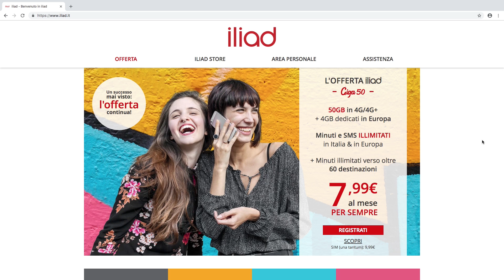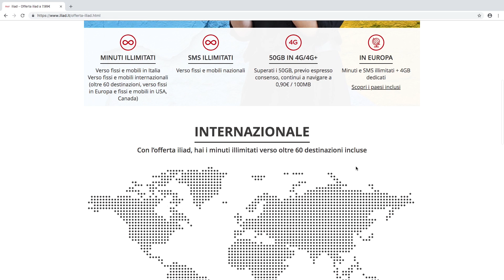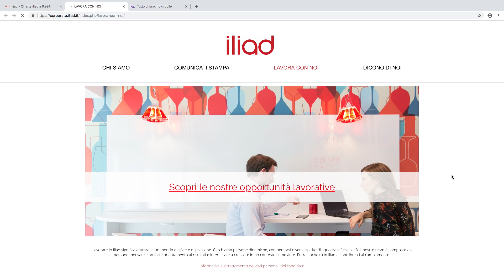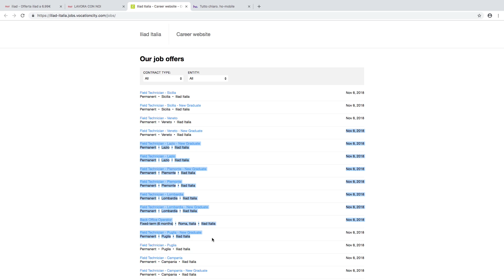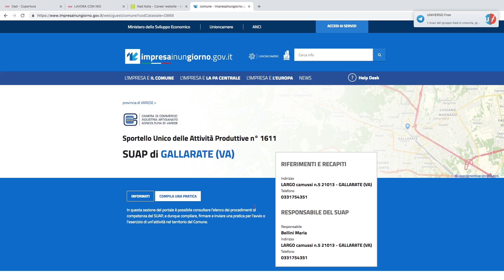Come sarà la NUOVA RETE ILIAD?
Iliad raggiunge 2,23 milioni di clienti e si prepara ad accendere la propria rete. Ecco come sarà costruita la nuova infrastruttura dell'operatore francese.

BUONO REGALO AMAZON 6 EURO GRATIS

➔ PROVA GRATIS AMAZON PRIME
➔ UN MESE DI MUSICA GRATIS CON AMAZON MUSIC
➔ 30 GIORNI CON PRIME VIDEO
➔ OFFERTE DEL GIORNO SU AMAZON

COSA UTILIZZO PER I MIEI VIDEO:
Canon EOS M100
Microfono Lavalier

Se non espressamente indicato, tutti i marchi appartengono ai rispettivi proprietari e sono stati utilizzati a titolo informativo.